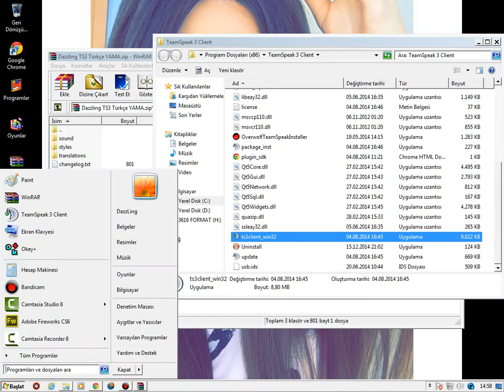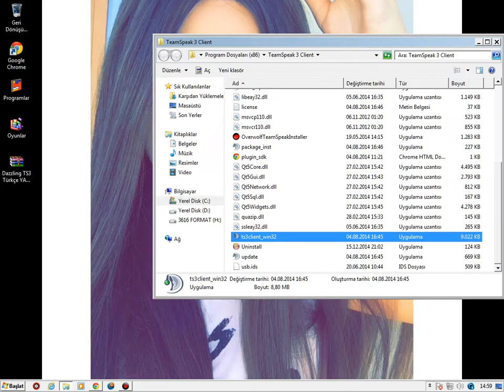TeamSpeak3 Ses değiştirme ve Türkçe yama [2015] Clown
Clown fish
Ses değiştirme programı
Türkçe yama
Ses değiştrme program indir